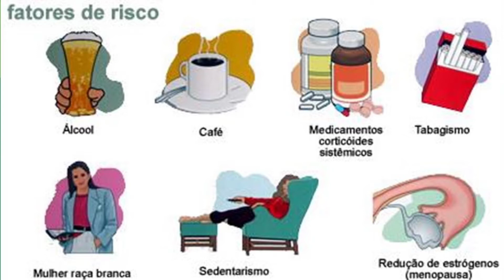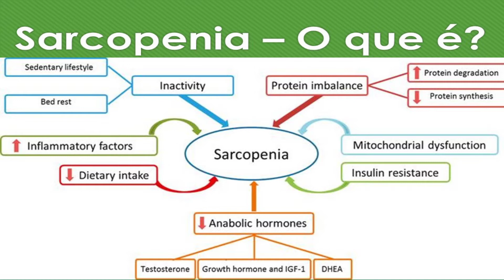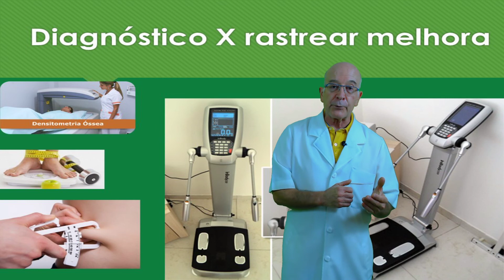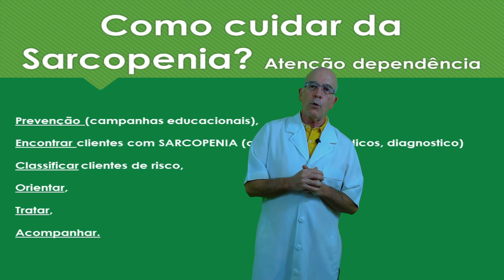Dr. Renato Bastos - Diagnóstico da Sarcopenia